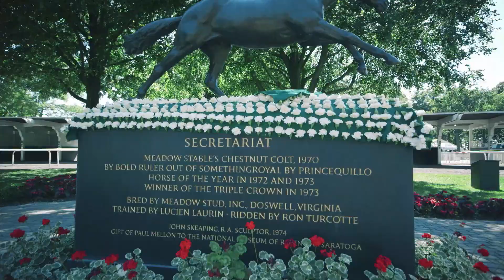Belmont Stakes Racing Festival Sponsorship Opportunities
Learn about sponsorship opportunities for the 2017 Belmont Stakes Racing Festival